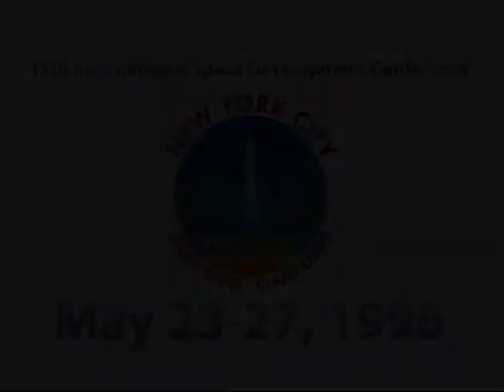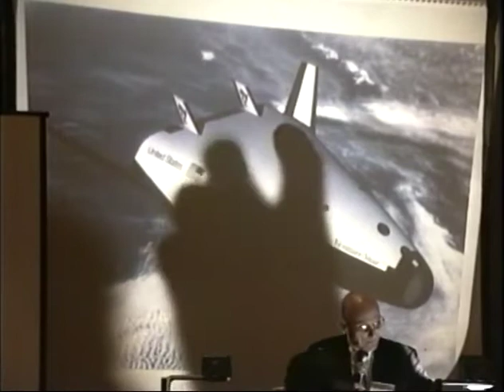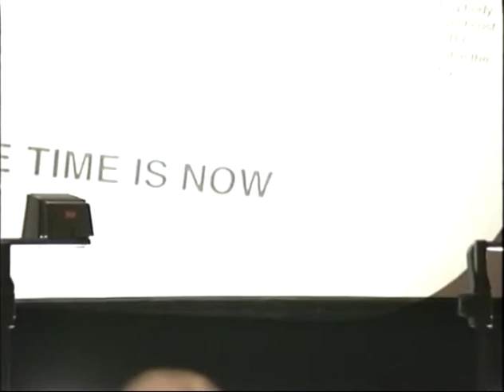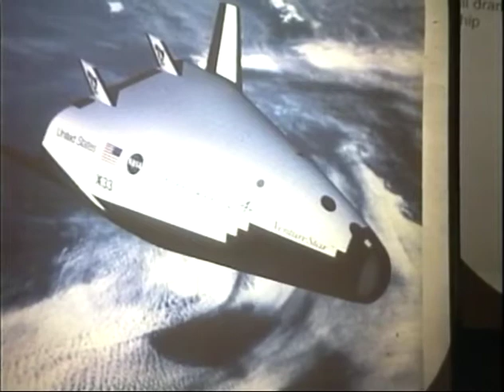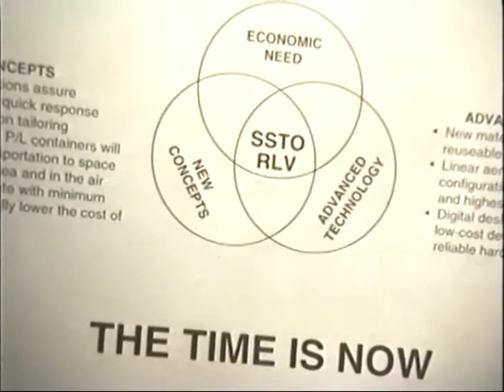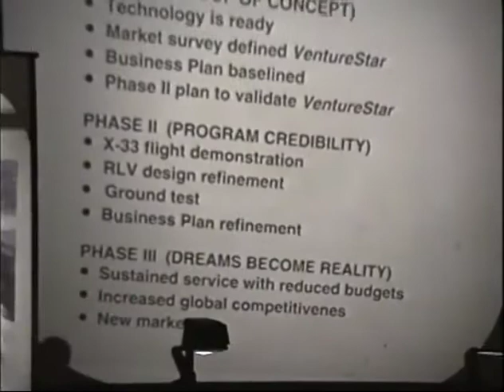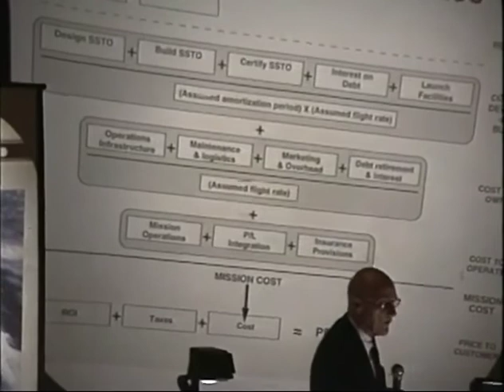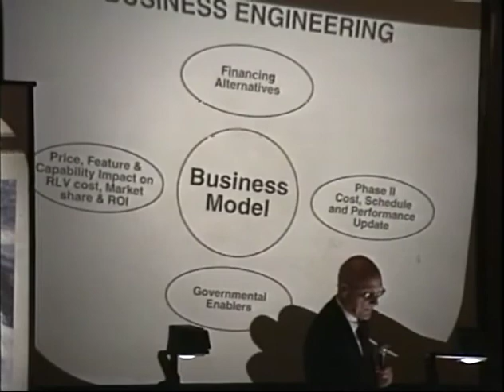ISDC 1996 - Reusable Launchers - part 3 of 5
The National Space Society's 15th annual International Space Development Conference was held May 23-27, 1996 in New York City.

Robert DeBiase - Introduction - 0:13
T. K Mattingly - Lockhead Martin’s X33: VentureStar - 0:40